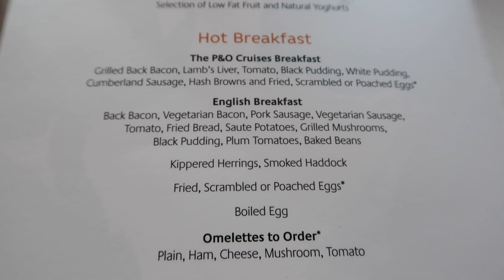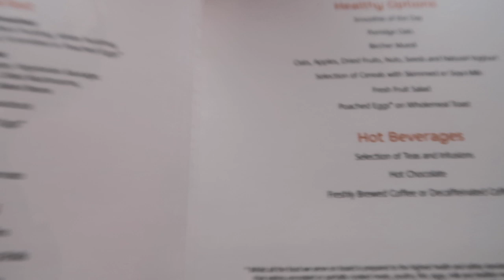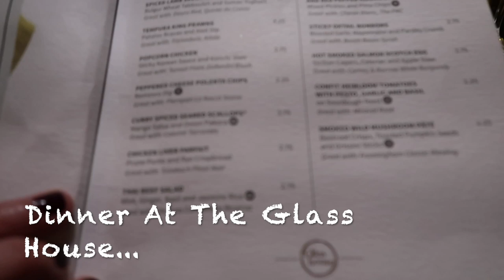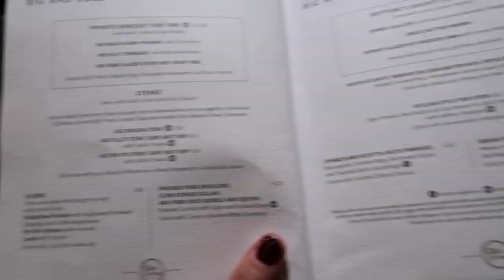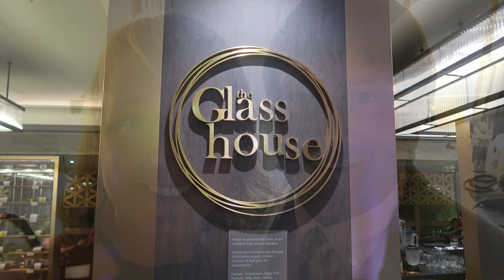P&O Caribbean | Britannia | 2019 | Breakfast Choices At Peninsular | Dinner Choices At Glass House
Hi everyone, we hope you enjoy this video :)

We ate the Peninsular restaurant to show you the different option of eating breakfast instead of the buffet and also The Glass House for dinner which we highly recommend.